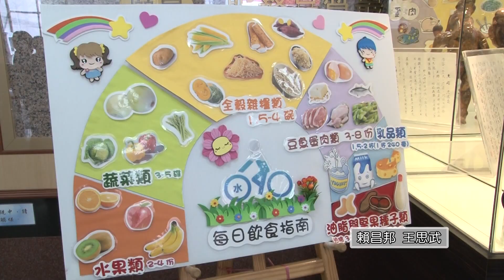1090115【港都新聞】 拒絕三高一少 健康年菜兼顧營養美味